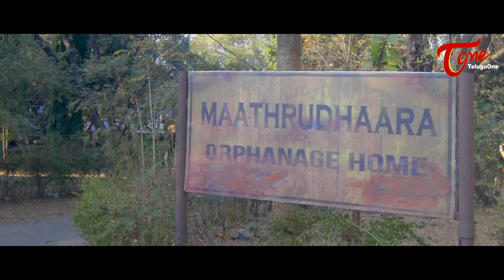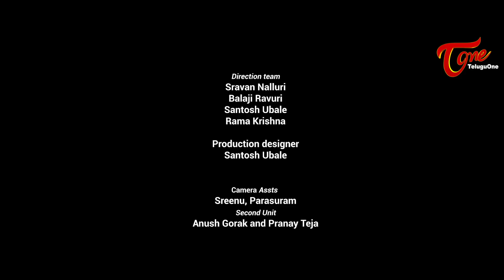THADASTHU | Telugu Short Film 2018 | Anchor Suma, Singer Sunitha, Ravivarma | RP Patnaik - TeluguOne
Watch Thadasthu Latest Telugu Short Film. Features Anchor Suma, Ravi Varma, Baby Vaishnavi, Singer Sunitha and others. Written and directed by RP Patnaik. TeluguOne #2018

Short Film : THADASTHU - So Be It (Telugu)
Banner : Lakshmi Sharanvi Pictures, Master Rishanth Presents
Cast : Suma, Ravivarma, Baby Vaishnavi, Jagadeeswari, Sowmya, Harika Mahesh, Gemini Suresh, Baby Krithika, Anandh Pawan, Suresh, Special Appearance Sunitha
D.O.P : S.J. Siddarth
Editor : Anush Gorak
Colour Grading : Shiva
Dialogues : Tirumal Nag
Creative Head : Gautam Patnaik
Direction Department : Sravan Nalluri, Balaji Ravuri, Santosh Ubale, Rama Krishna
Art : Chanti
Sound Efx : Raju
Sound Recording & Mixing : Mouli
Co-Producer : Ravathi Gurijala
Producer : Kiran Pasupuleti
Written - Composed & Direction : R.P. Patnaik